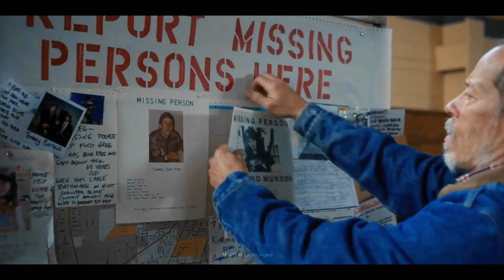Eddie Munson - Give yourself a break